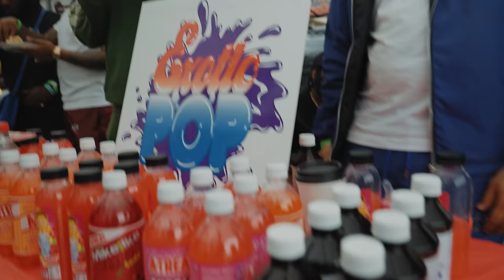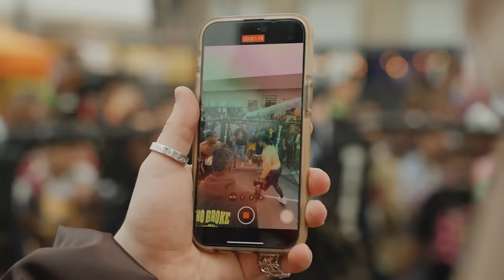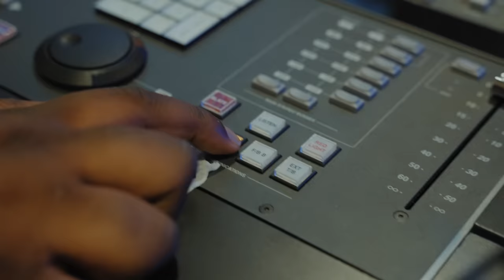Zillionaire Doe - Life Of A Zillionaire (SXSW Vlog)